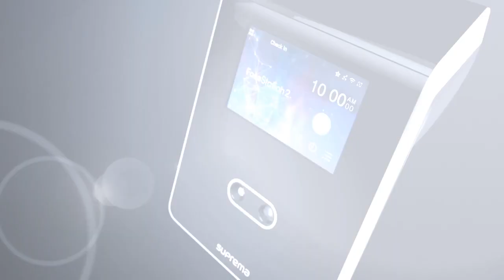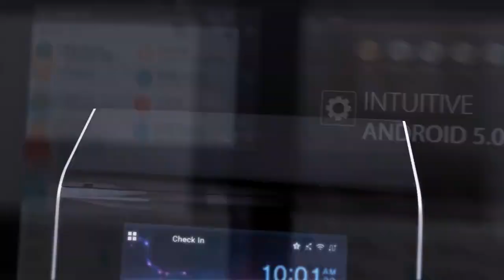[FaceStation 2] The Most Powerful Face Recognition Terminal l Suprema.mp4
Suprema Facestation 2: A powerful face recognition terminal.